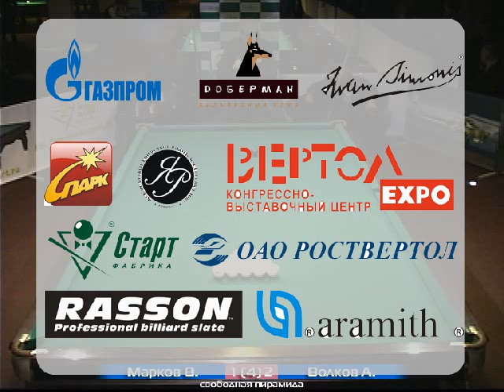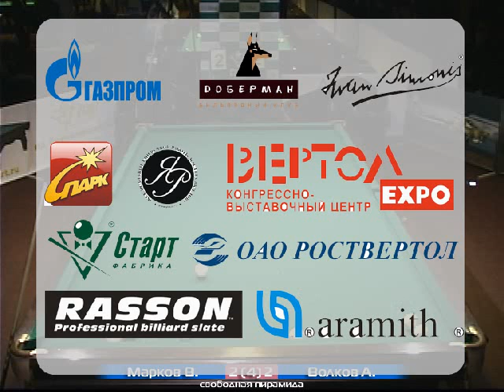Бильярд | Марков vs Волков [billiard planet tv]